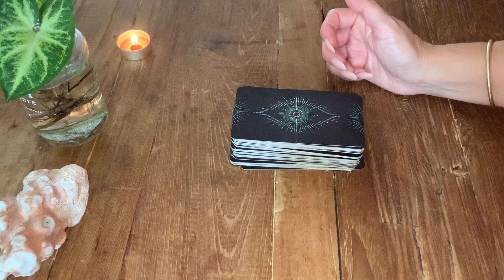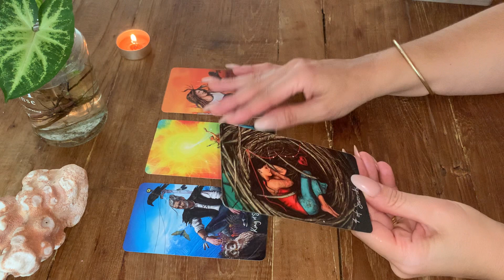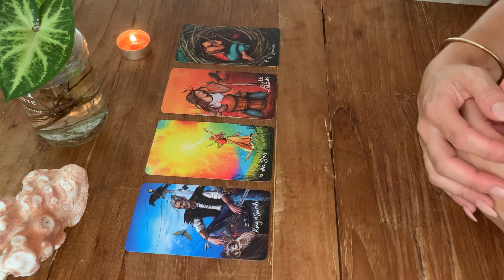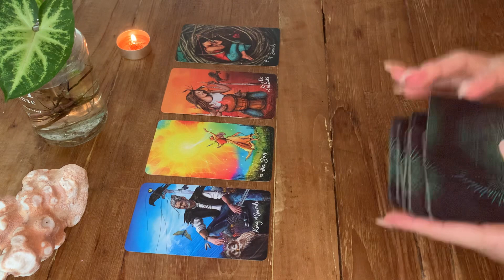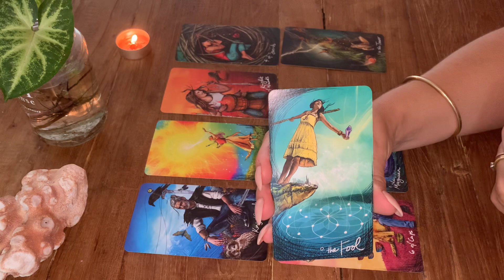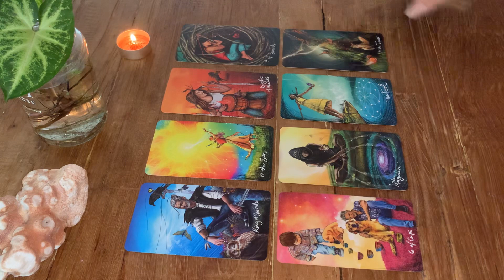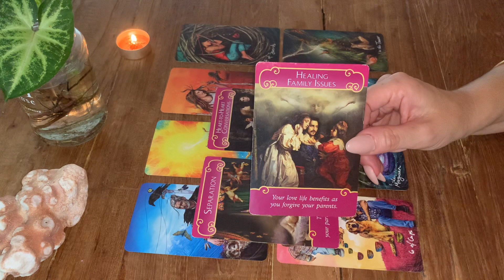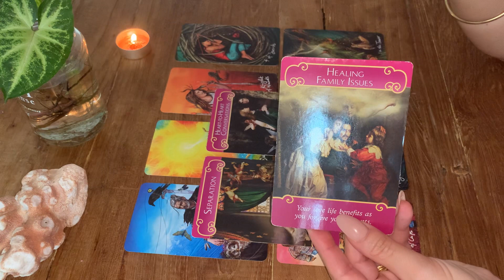CANCER 👩‍❤️‍💋‍👨 YOUR SOULMATES TRUE FEELINGS …… March 2022